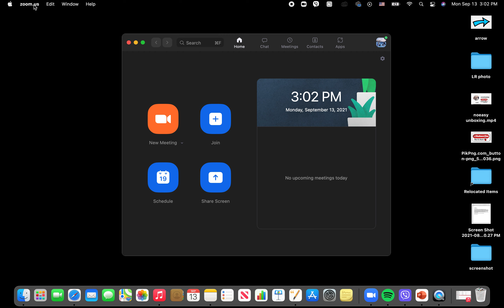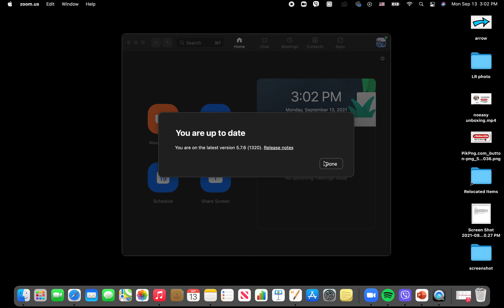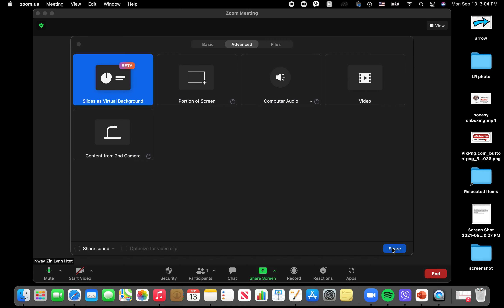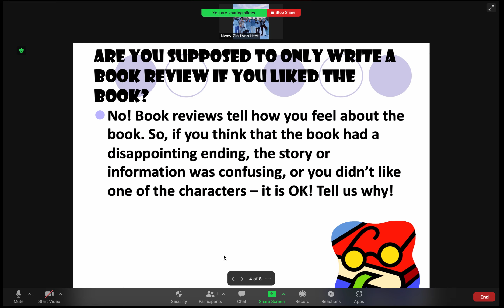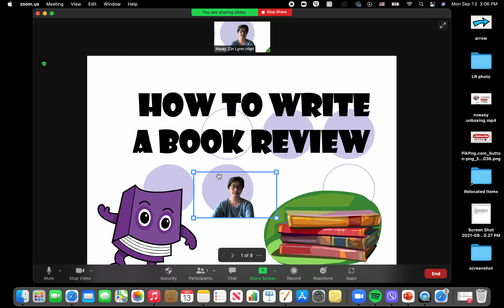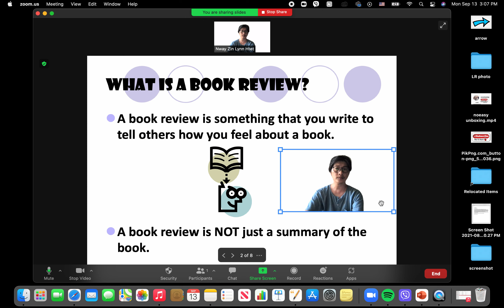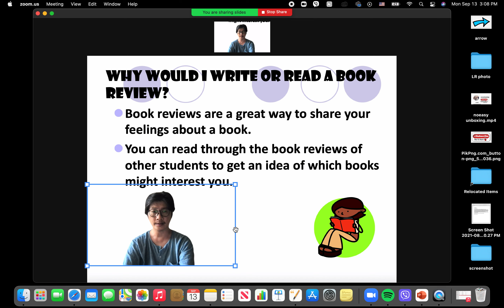Slides as Virtual Background in Zoom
Slides as virtual background in zoom  သုံးနည်း

အခြား zoom နှင့် ပတ်သက်သော  အကြောင်းအရာများ